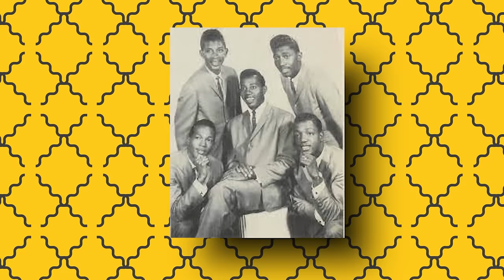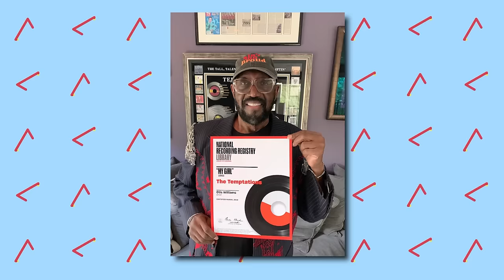Why The HEARTBREAKING End Of The Temptations Band Is Yet To Be Forgotten…